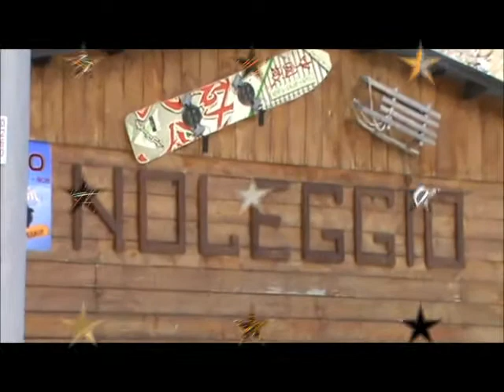31a Dicembre 2011 Capodanno sulla neve